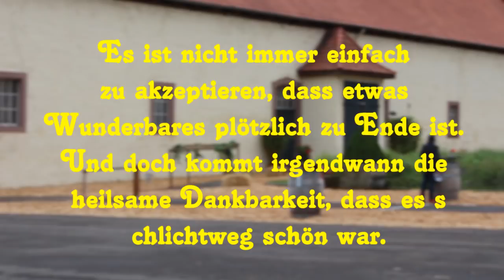♥ Minipony NICKI wir DENKEN an dich ♥ mit Inka Bause und DJ Ötzi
Mehr als 6 Monate sind vergangen seit Minipony Nicki von uns gegangen ist. Doch natürlich ich sie immer noch oft in meinen Gedanken. Vorallem an einem Tag wie heute. Denn Nicki wäre heute 2 Jahre alt geworden. Daher nutze ich den Tag um euch noch nicht veröffentlichte Videodatein von Nicki zu zeigen. Ich fand es zu schade sie einfach zu vergessen und ich denke es ist eine schöne Gelegenheit an sie zu denken. Sie war ein Wunder, dass zu lange bei uns blieb. Aber ich bin dankbar für jede Sekunde die wir zusammen hatten. Forever in my heart!

Meine Pferde:

~Apoldas von der schwarzen Elster~
Edelbluthaflinger
Von Andiamo Night aus der Bibiane
*2008
E platziert in Springen und Dressur
bei mir seit 2008

~Gangster~
Deutsches Reitpony
Von Glenn Almé aus der Madame
*2011
E platziert im Springen
bei mir seit 2017